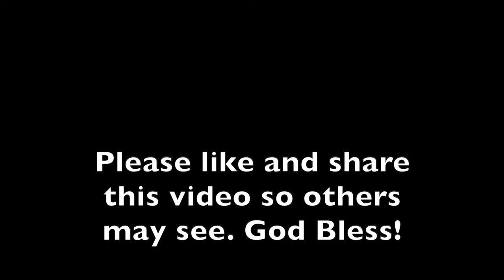Special Music 04-25-21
Barry, James, Jake, Kyle and Marie perform "Jesus On The Main Line".